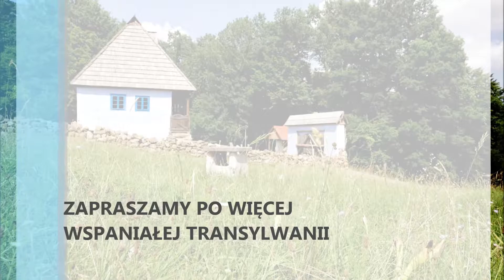Skansens Astra w Sybinie